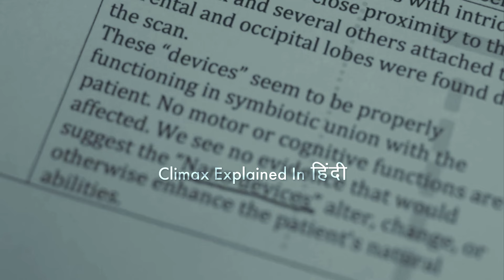Prisoner X 2016 Explained In Hindi | Sci-fi | Time Travel | Thriller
As the world rages in war and civil strife, a CIA agent arrives at a secret underground prison to interrogate a time-traveling terrorist, who she believes is responsible for the unfolding catastrophe.